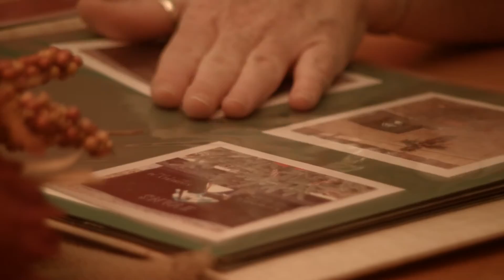Kim Evans | Ask Dr. Nandi Charities Interview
Meet beautiful Kim. A wonderful woman who lost her husband Ray, a fire fighter, who battled brain cancer for a grueling 12 months. Just 5 months after his death Kim was diagnosed with stage 3 breast cancer. Kim went thru a bi-lateral mastectomy and 5 months of chemo alone. She has had 6 1/2 months off work and has completed 3 weeks of radiation with 2 and 1/2 more weeks to go. The medical bills are mounting so Ask Dr Nandi Charities is sending some love and support Kim's way. The charity is 501c3 tax deductible entity with 100% volunteer efforts. If you would like to make a donation to help beautiful people like Kim (with an immediate receipt response) please
Or come to our annual coat drive and auction to join us for fun and kindly bid on some wonderful items where all proceeds go to families with medical, financial need.
Kim is on her road to recovery and tells us,
"My great faith in God continues to give me hope and reminds me that I am never alone."

AskDrParthaNandi